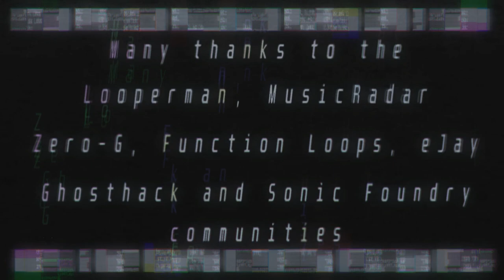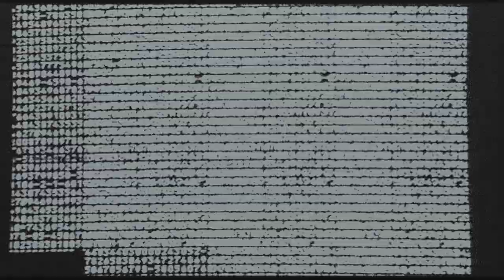Ace Combat 04: Shattered Skies - BLOCKADE [Lupus's Mix]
Um... I don't even know where to start with you... The Ace Combat series is truly, undoubtedly, without any single tinge of exaggeration, fantastic. The stories, the gameplay, the music... OH GOD THE MUSIC...

Many people left their mark upon this series, but Keiki Kobayashi, without any slight sign of doubt, blew us away with his work.

I hope you'll enjoy this mix as well as I did making it! :D

Effect author credits:
Luminosity - StevenM
FeedMe,
FrameBlur - Cynex